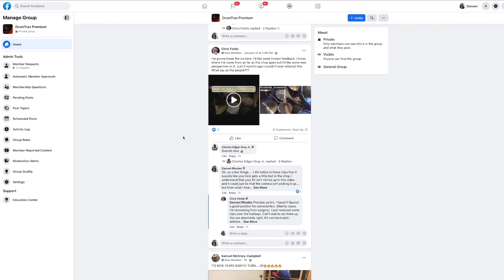Tips For Dealing With Angry Sound Engineers And Funny Sound Check Stories.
Play drums with creativity freedom and flow - with ease and without overthinking

Stream 300+ drumless tracks. Free 30 day trial - No credit card needed